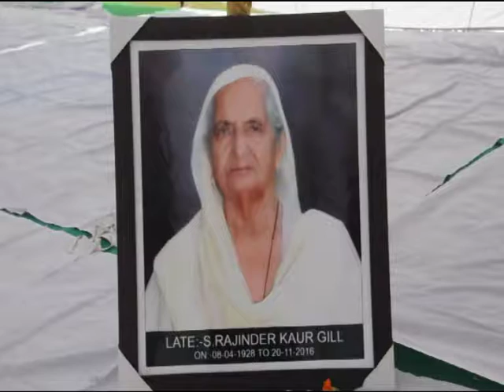mata ji bogh pind rania moga